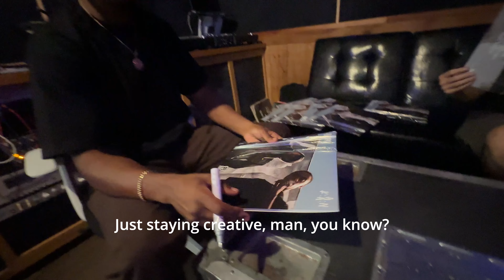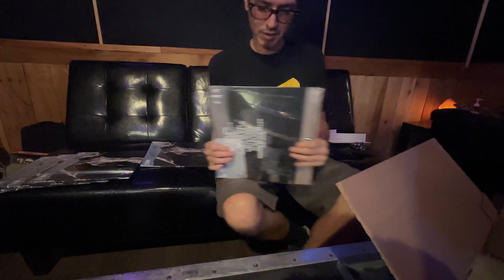Exclusive Behind-the-Scenes with K.A.A.N. & DJ Hoppa: Signing Vinyl & Discussing 'In Due Time'!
Get an insider's look at K.A.A.N. & DJ Hoppa's latest project! In this 6-minute video, join us at Broken Complex Studios as K.A.A.N. and DJ Hoppa sit down to talk about their new album, 'In Due Time.' Watch as they dive into the creative process behind the album, share their thoughts on the music, and sign vinyl pre-orders for their dedicated fans. Don't miss this chance to see your favorite artists in action and get a glimpse of their studio vibes.